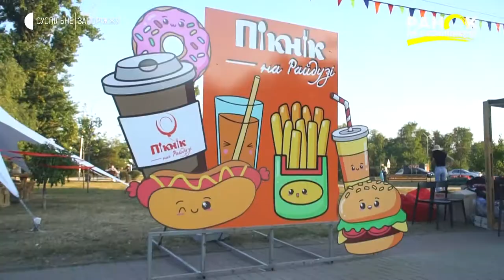Фестиваль вуличної їжі "Пікнік на Райдузі" | Ранок на Суспільному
Справжній вибух позитивних емоцій, які вирують на фестивалі вуличної їжі Street Food Festival. Ця своєрідна платформа для розвитку локального підприємництва  не просто фестиваль. Це ще й  місце відпочинку, забави та релаксу. Насичена програма з майстер-класами, конкурсами, розіграшами, музикою.